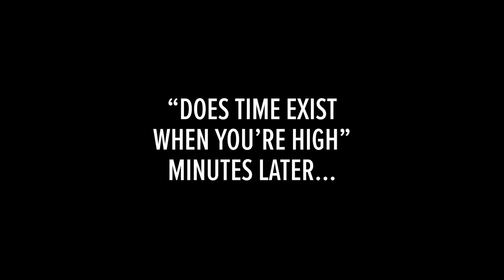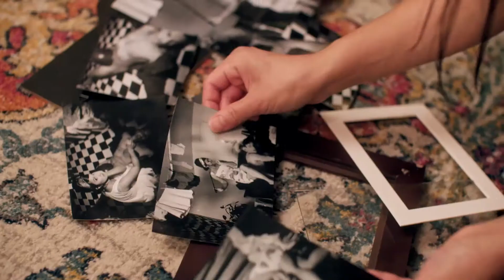SidewaysSmileScene6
Sagan (Diane) Chen's scenes in Sideways Smile
WINNER: Best Comedic Performance at Minnesota Webfest
NOMINATED: Best Comedic Performance at Sydney Webfest